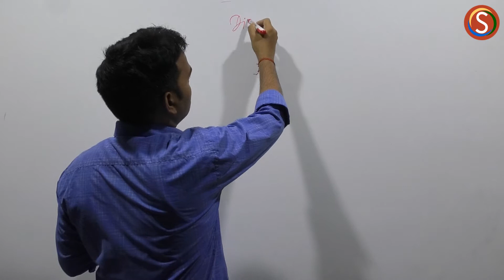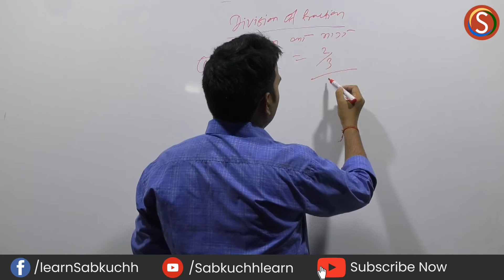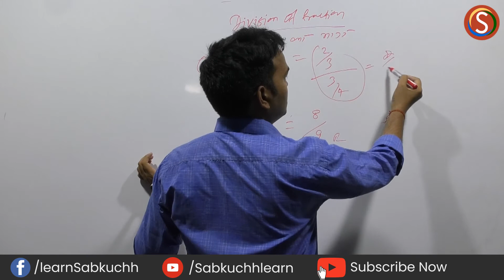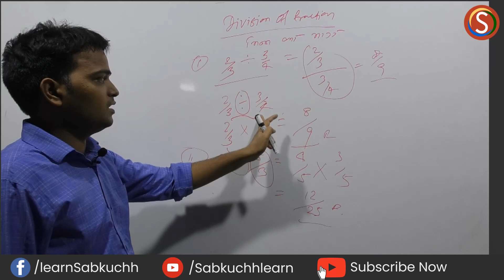Division of Mixed Fraction | भिन्न का भाग | Divide of Two & Three Unlike Fraction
कैसे दो या दो से अधिक भिन्न भिन्न मे भाग करेंगे। - Division of Mixed Fraction, Division of Fraction, Division of Unlike Fraction, Division of Like Fraction, Division of Two fractions, Division of Three Fractions, and Division of Four Fractions. भिन्न का घटाव सिखने के लिए काम से काम इस वीडियो को शुरू से अंत तक देखिये।

आपके पास कोई सलाह, सवाल, या इसके आलावा कुछ भी हो तो, आप हमें कमेंट के द्वारा बतायें।

ऐ वीडियो आपको कैसा लगा, कमेंट करके बतायें। वीडियो देखने के लिए आपको धन्यवाद।